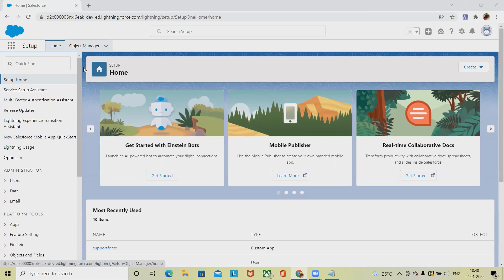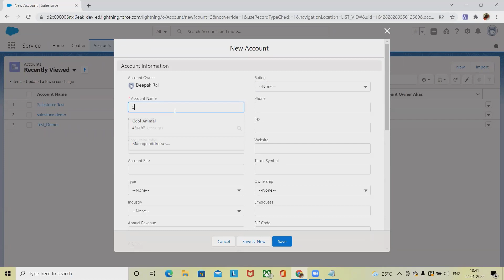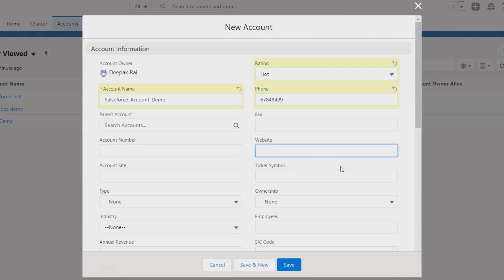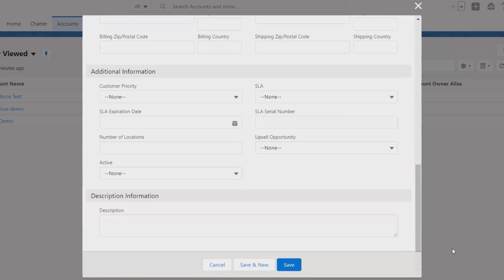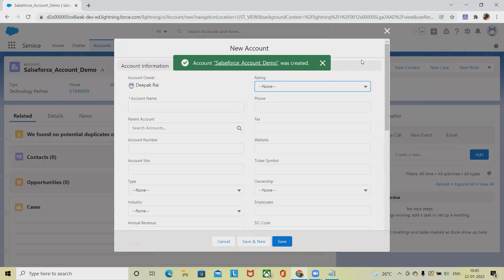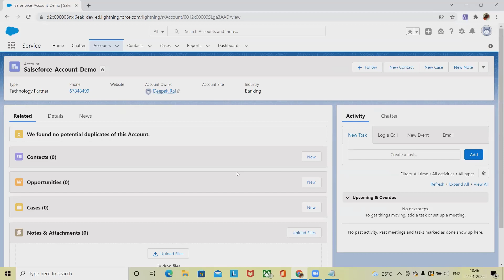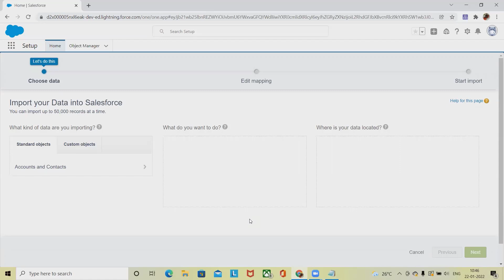How to Create Customer Account in Salesforce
Account represents an individual customer account, organization or partner involved with business.
As part of standard functionality Salesforce.com provides Account objects in Salesforce which stores all account details related to your business like Customers and Competitors.